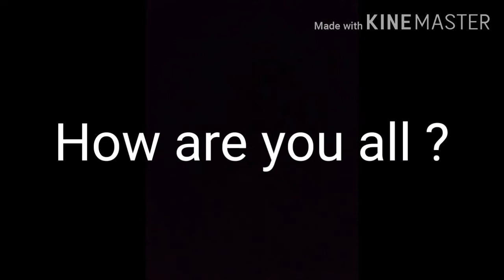Rabeeca khan tiktoker Biography , life story , Life style || chinese girL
Rabeeca khan tiktoker Biography, life story, life style . Rabeeca khan famous tiktoker.

Hit like.